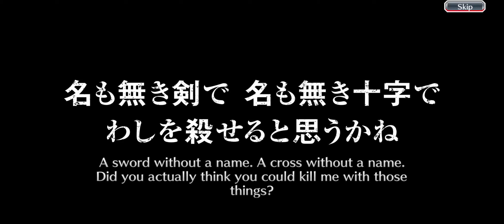BBS TYBW Counter Attack Summon 4 Star Shower All Steps Part 2